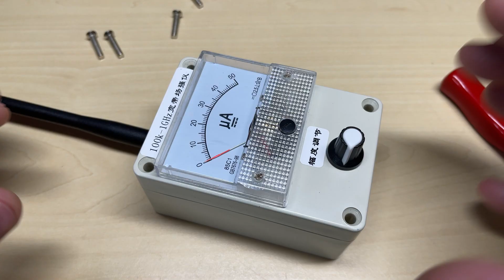EP 085 - Field strength meter - Tests with a Harrier WT2 CB Handheld.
A Field strength meter from eBay, will it work ?